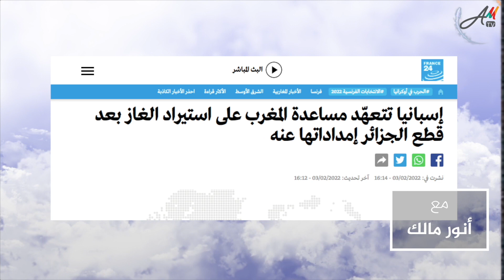معلومات دبلوماسية تكشف سبب أزمة الجزائر مع إسبانيا بعد قرار دعم المغرب في الصحراء